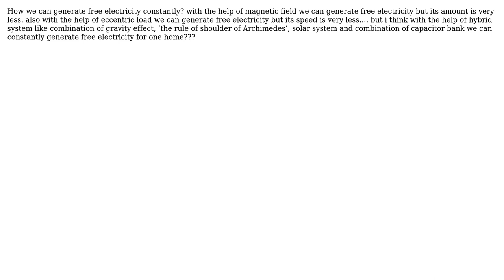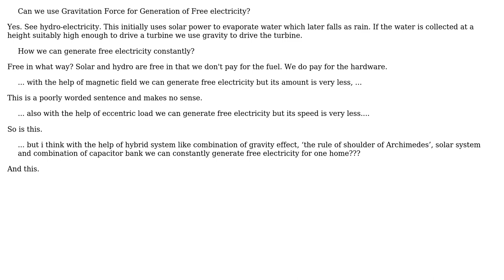Can we use Gravitation Force for Generation of Free electricity? (2 Solutions!!)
Can we use Gravitation Force for Generation of Free electricity?

With thanks & praise to God, and with thanks to the many people who have made this project possible! | Content (except music & images) licensed under CC BY-SA | Music | Images & others | With thanks to user user7285 user Transistor user Dave Tweed and the Stack Exchange Network Trademarks are property of their respective owners. You are responsible for your own actions.